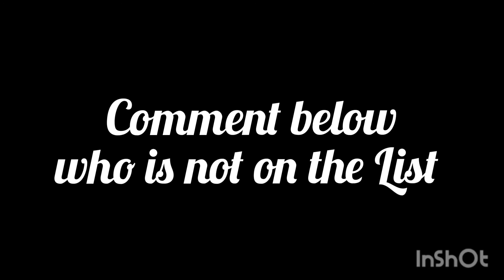15 RICHEST BLACKS IN THE WORLD AND THEIR NET WORTH (No 1 will amaze you )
15 RICHEST BLACKS IN THE WORLD AND THEIR NET WORTH